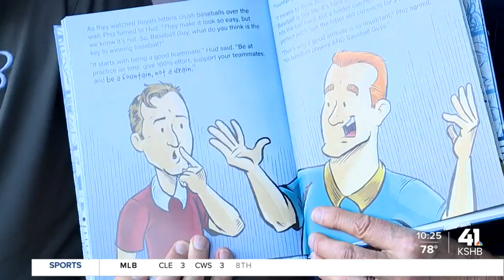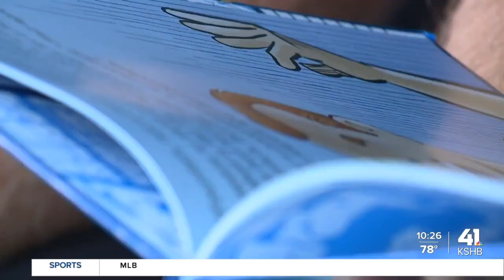Royals broadcasters Rex Hudler, Steve Physioc promoting new children's book